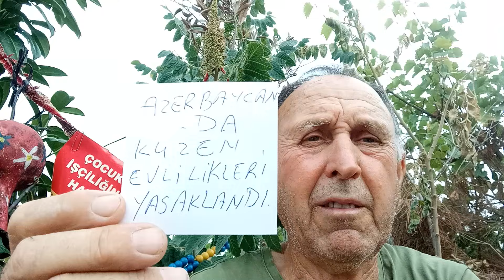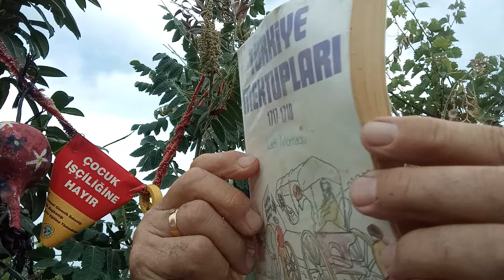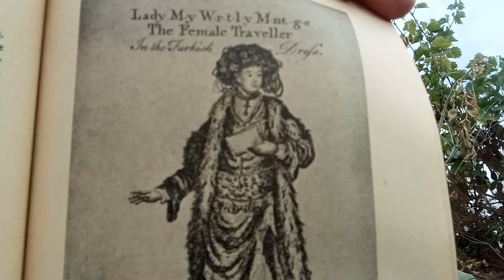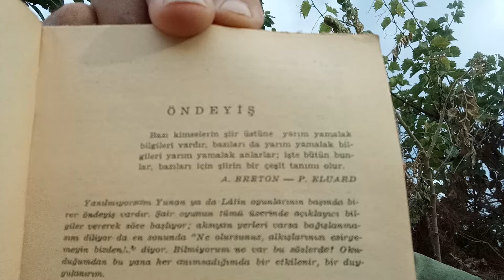Azerbaycan'da Kuzen Evlilikleri Yasaklandı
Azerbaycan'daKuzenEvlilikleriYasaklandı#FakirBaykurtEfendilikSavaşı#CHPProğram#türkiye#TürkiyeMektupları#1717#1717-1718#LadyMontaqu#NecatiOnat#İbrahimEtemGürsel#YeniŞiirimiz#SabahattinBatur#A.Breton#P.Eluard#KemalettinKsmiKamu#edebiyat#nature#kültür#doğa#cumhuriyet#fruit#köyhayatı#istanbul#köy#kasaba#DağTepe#